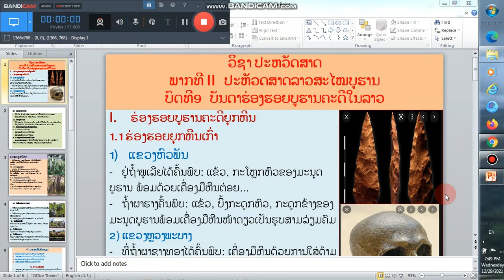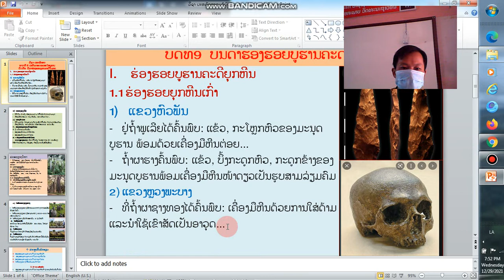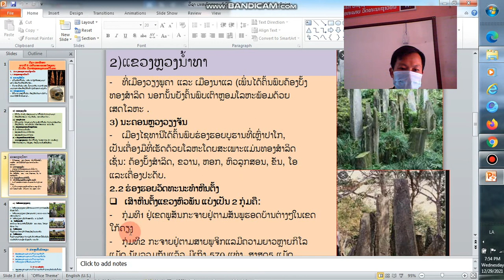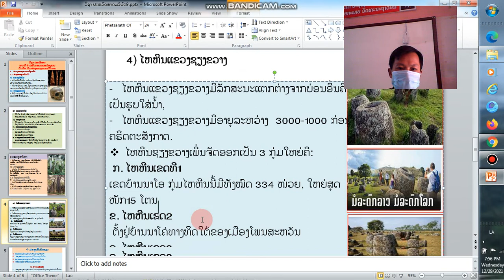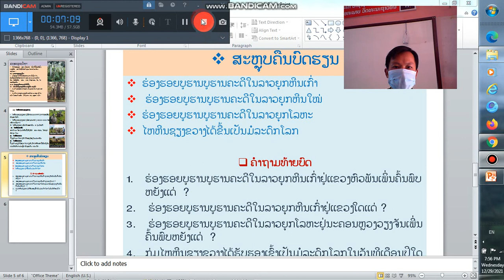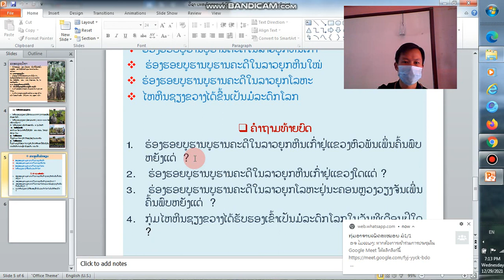ປະຫວັດສາດ ມ5 ບົດທີ 9